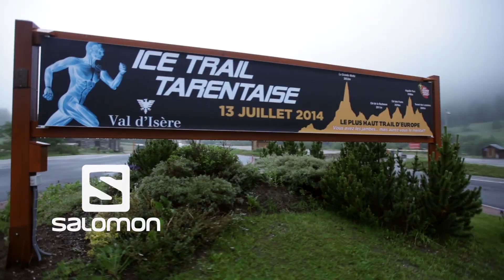ITT 2014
L'ITT, L'Ice trail Tarentaise, 2eme manche de la coupe du monde de skyrunning, 3eme du Salomon Skyrunner France Series 2014.
Victoire de François d Haene et Emelie Forsberg